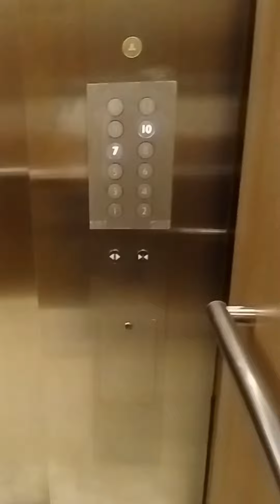My 1st graveyard shift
So this is my first graveyard shift as a CSA scheduled 10pm to 7am. My body had a really hard time adjusting to it. There were moments where I feel like I'm floating or fear of collapsing anytime, but in the end I was able to make it. Everything seems weird at first. Oh please bear with my voice over, it's not perfect. I'm still improving and will continue to improve in time. Have a blessed day ahead.☺️